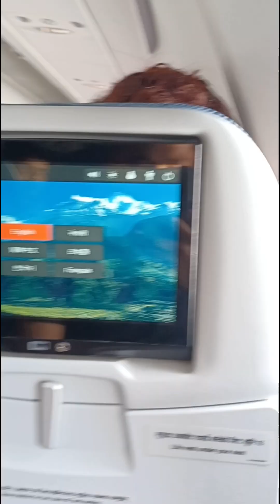Nepal🇳🇵to maldives🇲🇻 reshort vlog 2022 july